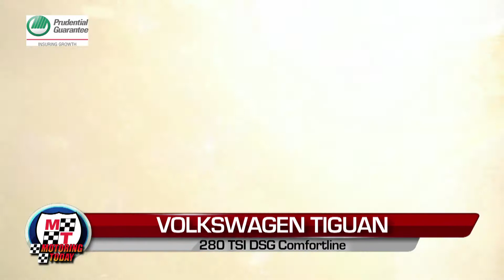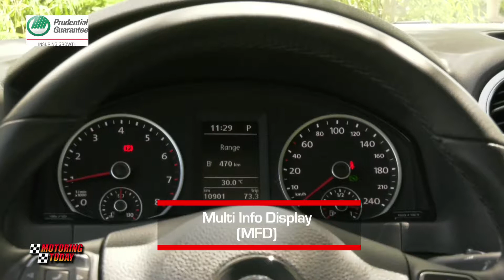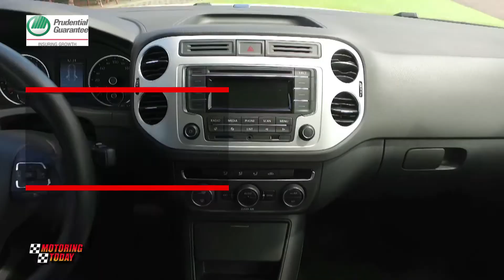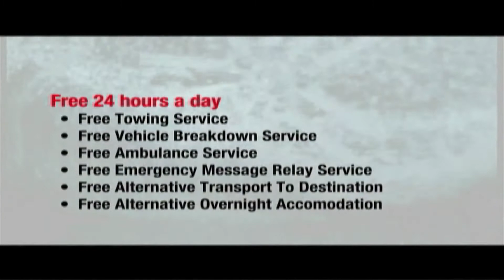Motoring Today | Showcase : Volkswagen Tiguan 280 TSi DSG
It seems like Volkswagen Philippines is happily treating their loyal customers and supporters with more affordable yet quality vehicles. One of them is the Volkswagen Tiguan. In Motoring Today’s Showcase, find out more about this stylish car that also comes with a refined powertrain. Watch this!